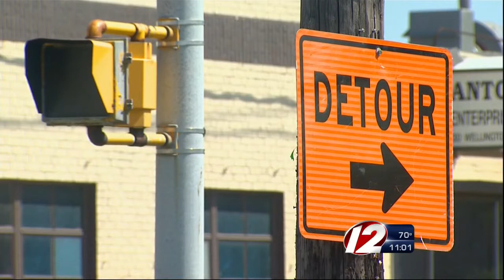Local businesses losing customers to bridge closure